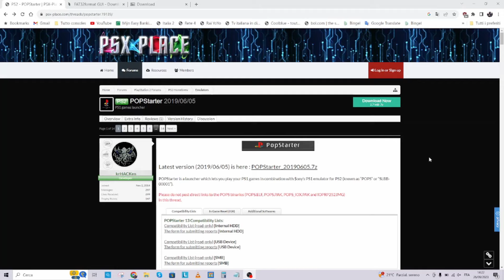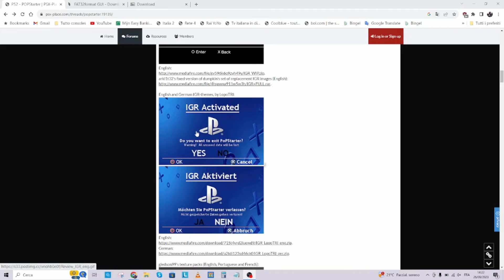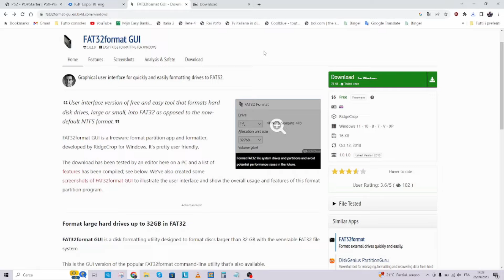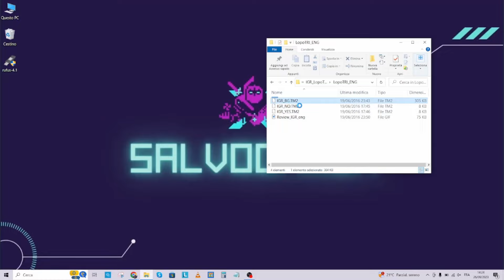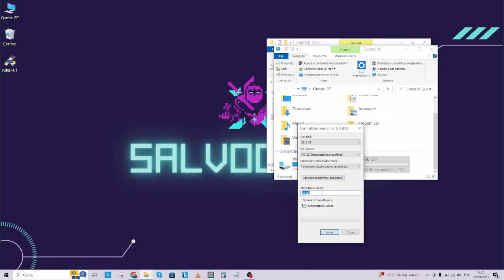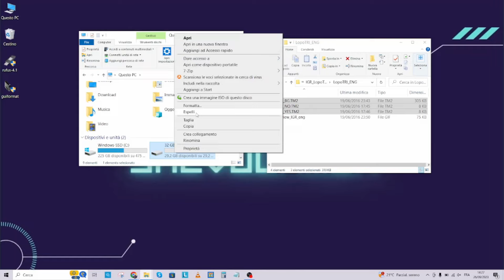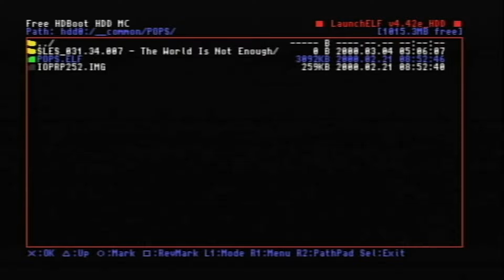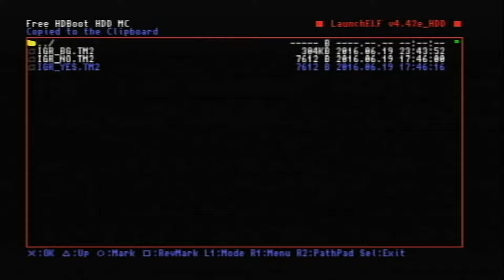PS2 Fat FreeHDBoot (Hard Disk) -Finestra per chiusura Roms PSX/PS1 in Giapponese? Ecco la soluzione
Bentornati sul mio canale, oggi vi mostreró come sostituire la finestra in Giapponese per la chiusura dei Giochi PSX/PS1 installati nell' Hard Disk della vostra PS2 modificata con FreeHDBoot ed utilizzati con OPL/Popstarter
Sotto troverete anche i link ai software necessari ed ai miei canali di vendita di console usate, le mie console sono state tutte completamente aperte, ripulite, riparate ove necessario, richiuse e lucidate, alcune sono custom body.